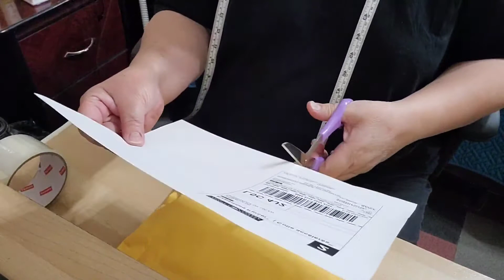A WEEK IN MY LIFE / Suzette Montes Vlogs